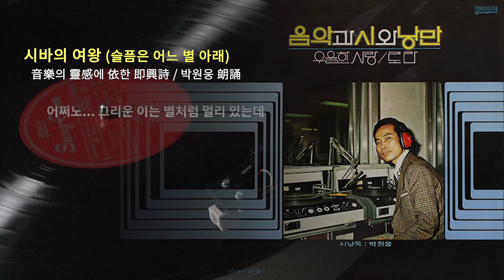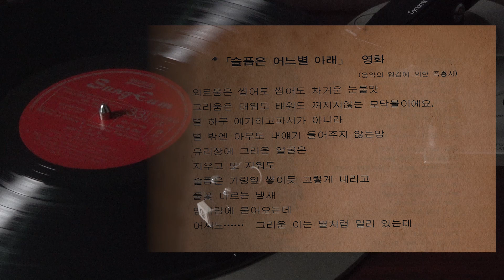시바의 여왕 (슬픔은 어느 별 아래) 박원웅 朗誦 1977 'La Dedico a Te' from “Il Ferroviere” (The Railroad Man 철도원)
. 시바의 여왕 (슬픔은 어느 별 아래)
      음악의 영감에 의한 즉흥시
      박원웅 朗誦 1977

                  from “Il Ferroviere” (The Railroad Man 철도원)

. Il Ferroviere(The Railroad Man) 철도원 1956 OST